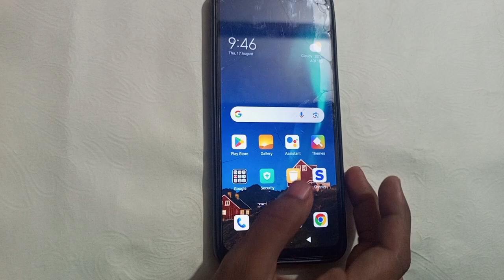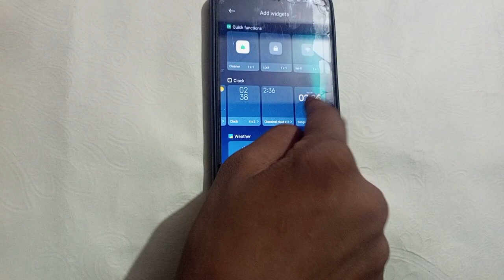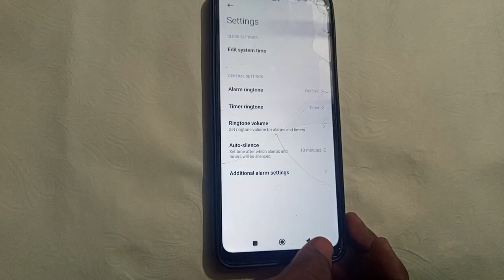How to set clock on home screen in Redmi note 12, time set kaise karen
Best powerful CPU under 10k

60-Inch Tripod with Bag

7 Socket 6A Extension Board

multiplug Extension